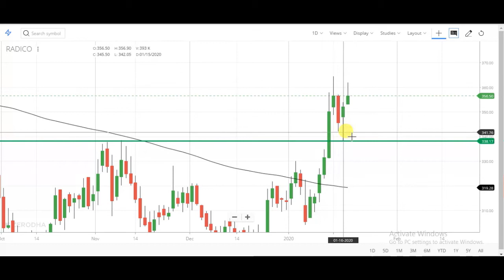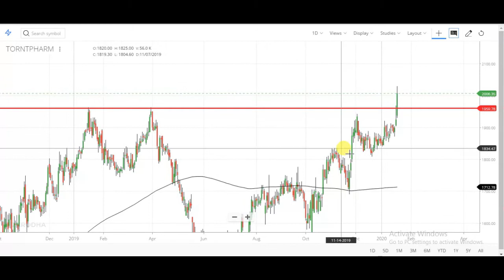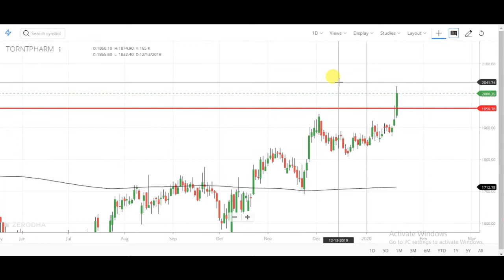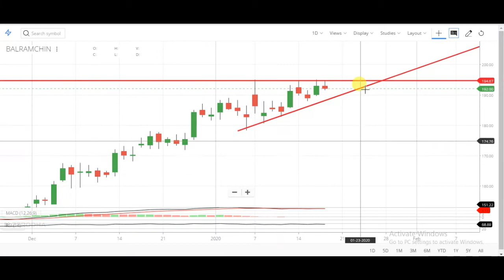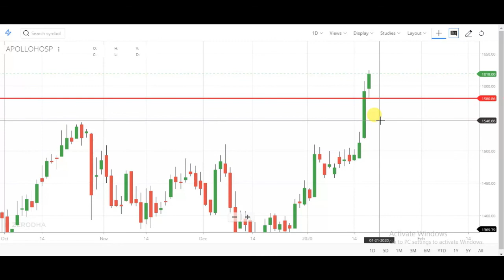BEST SWING STOCK FOR NEXT WEEK | POSITIONAL TRADING STOCKS FOR NEXT WEEK | NEXT WEEK SWING WATCHLIST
swing trading watch list for next week | next week watch list | good stock for swing trading
Swing trading
चार्ट एनालिसिस
Swing trading stock
चार्ट एनालिसिस
निफ़्टी चार्ट